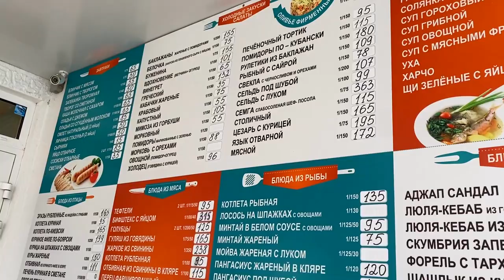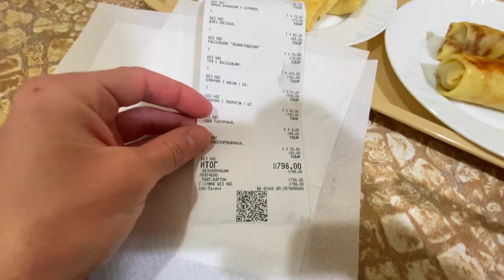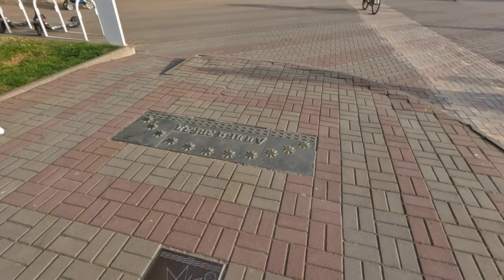Геленджик ЗАБИТ ТУРИСТАМИ. Первый день - Настенька в ВОСТОРГЕ. Набережная в Геленджике ГДЕ КУШАТЬ?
Отправляемся все вместе на прогулку по Геленджику. Покажем вам один день!